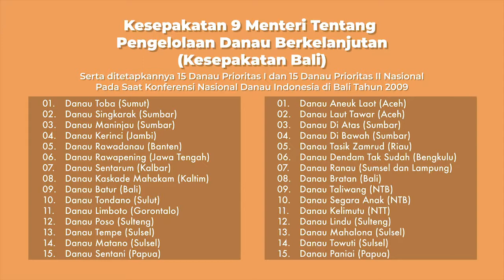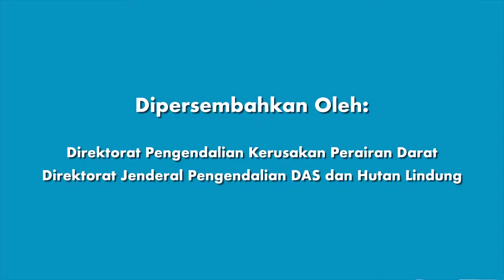FILM JEPANG INDONESIA : Penyelamatan Ekosistem Danau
Danau adalah kehidupan, mari kita cintai dan lestarikan.
Lake is life, love it.

Traning of Indonesian Lakes Conservation Programme
International Lake Enviroment Committee (ILEC)

Sumber :
Direktorat Pendendalian Kerusakan Perairan Darat
Direktorat Jenderal Pengendalian DAS dan Hutan Lindung
Kementerian Lingkungan Hidup dan Kehutanan